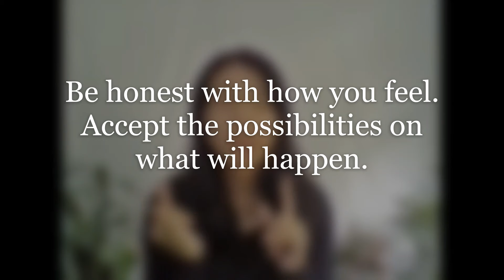Learning from losing | QIM 31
In this video, I shared what I felt and what I learned when I thought I lost my phone. | QIM 31

Stay blessed and be a blessing to others.